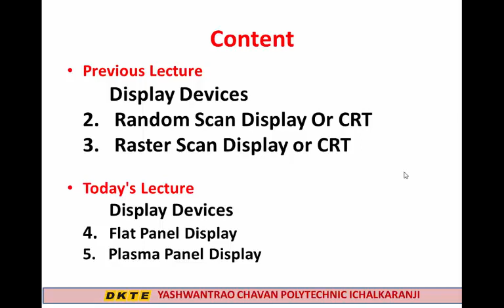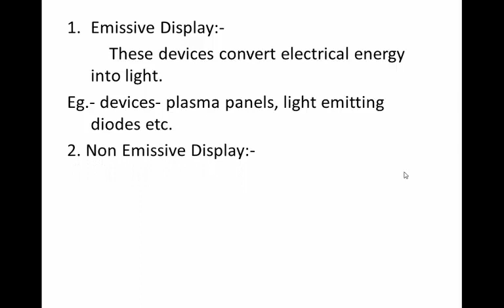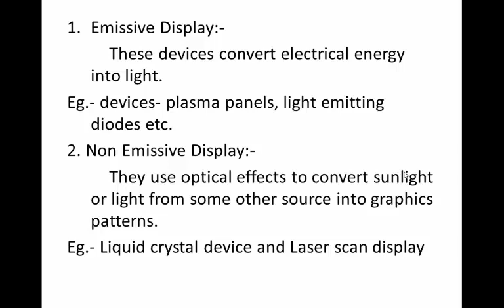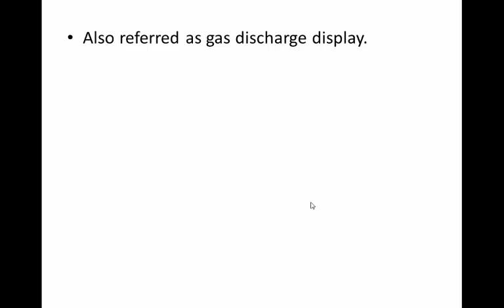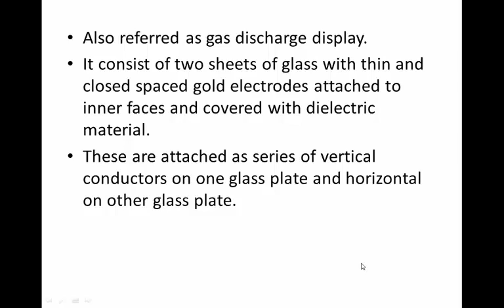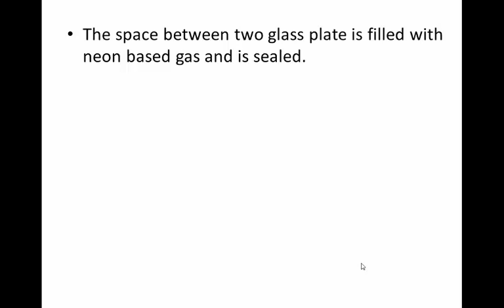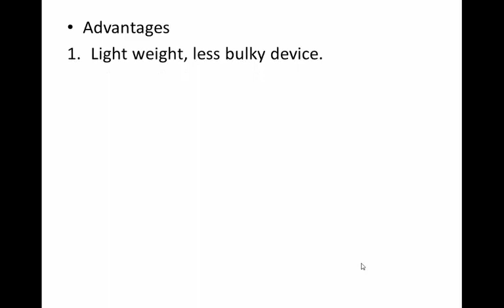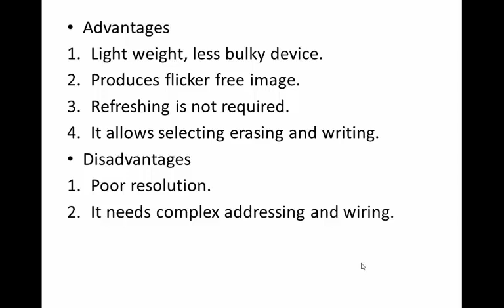Lecture 11- Flat Panel Display and Plasma Panel Display in Computer Graphics